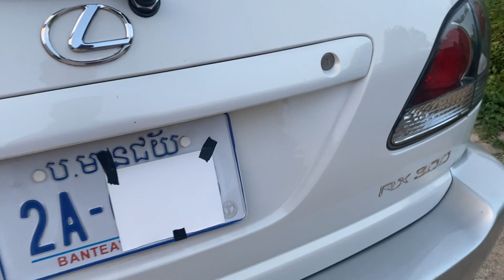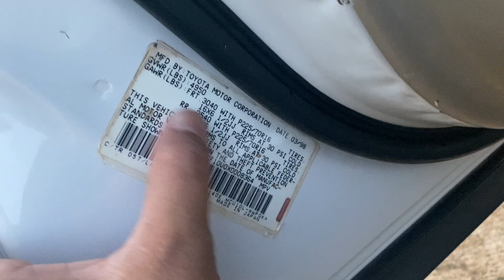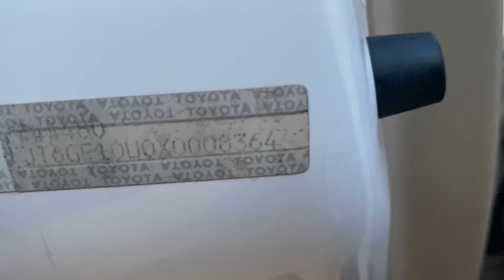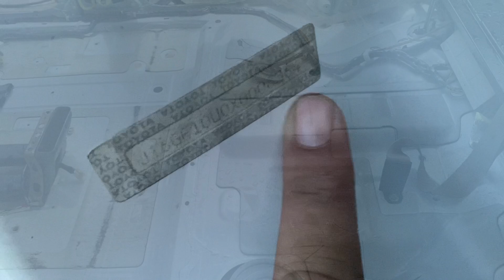ឡានលក់ Lexus 99ប៉ុង1 តំលៃ